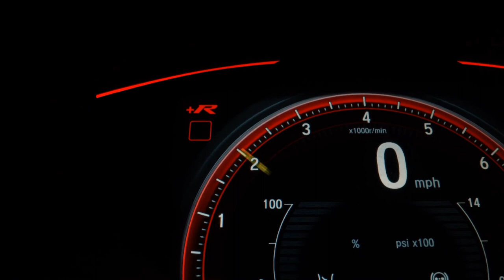TOYOTA COROLLA - 2019 - Ribeirão Preto/SP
Na Sandiego você encontra o seminovo que procura seja de marca nacional e também veículos importados,  estoque mais variado de veículos à sua disposição!

Dados do Veículo
Veículo: TOYOTA / COROLLA 2.0 XRS 16V
Ano: 2018/2019
Combustível: FLEX
Portas: 4 PORTAS
Câmbio: Automático
Cor: BRANCA
KM: 61.450

✅ Air Bag
✅ Alarme
✅ Ar Condicionado
✅ Capota Marítima
✅ Computador de Bordo
✅ Direção Hidráulica
✅ Encosto de Cabeça Traseiro
✅ Freio ABS
✅ GPS
✅ Retrovisores Elétricos
✅ Travas Elétricas
✅ Vidros Elétricos
✅ Volante com Regulagem de Altura
✅ Piloto Automático
✅ Bluetooth
✅ Air Bag de Cortina
✅ Porta Copos
✅ Ar Digital